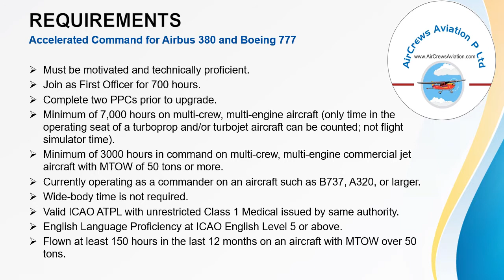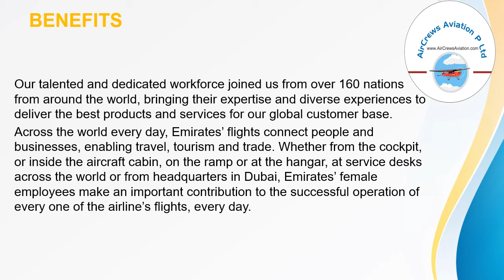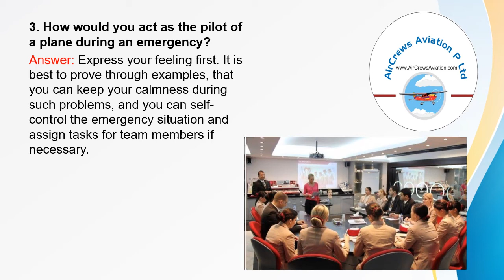Emirates Airlines Cockpit Crew Pilots Hiring by Manbir Kaur MBA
Emirates Airlines Cockpit Crew Pilots Hiring Emirates Airways EA Questions & Answers  Requirements  Benifits
by Manbir Kaur MBA

Dear Visitors,

Emirates Airlines,  Cockpit Crew,  Pilots Hiring,  Emirates Airways,  EA Questions  Answers,   Requirements,   Benifits by Manbir Kaur MBA